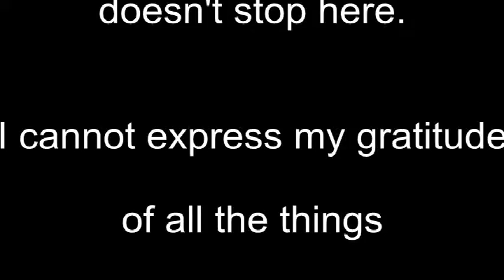Final Reflections on EDM310